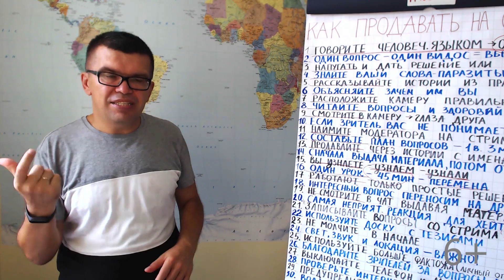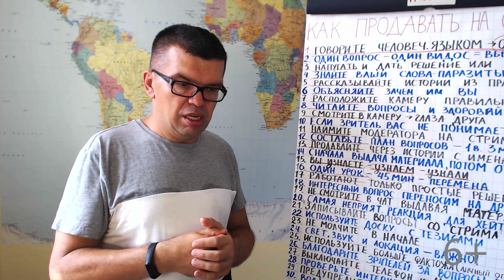Можно ли в чате стрима (вебинара) указывать ссылки на свой сайт или телефон для связи?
Смотрите это видео, где Вы получите рекомендации от Александра Некрашевича, которые помогут Вам правильно организовать данный момент!

Еще больше информации о том, как проводить продающий вебинар, Вы узнаете в видеоуроках нашего канала Бесплатной Школы Видеоблогера.